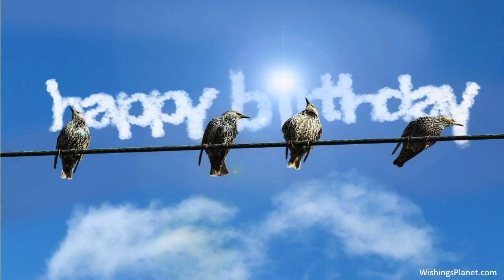Happy Birthday to Courtney